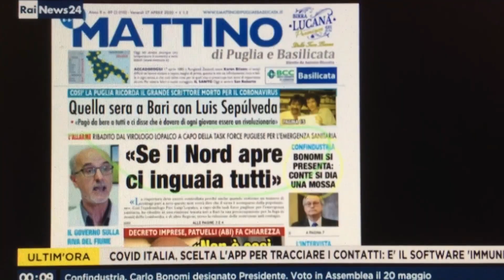Coronavirus, riaprire o no l'Italia dopo il 4 maggio?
Spingono verso questa direzione soprattutto le regioni del Nord mentre il capo della task force pugliese, l'epidemiologo Lopalco, ritiene che sia un danno per tutti.
Laura Tangherlini ne parla nella rassegna stampa di RaiNews24 dei giornali di oggi su Rainews con i suoi ospiti: Mario Benedetto (Il Tempo) e il sociologo Franco Amicucci